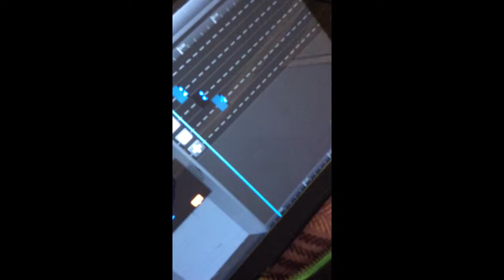Mannequin challenge full version